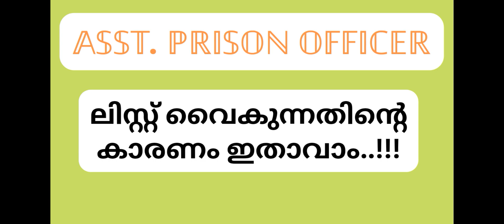10th Prelims Result || Asst. Prison Officer || റിസൾട്ട്‌ വൈകുന്നതിന്റെ കാരണം ഇതായാൽ രക്ഷപ്പെട്ടു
10mains_timetable